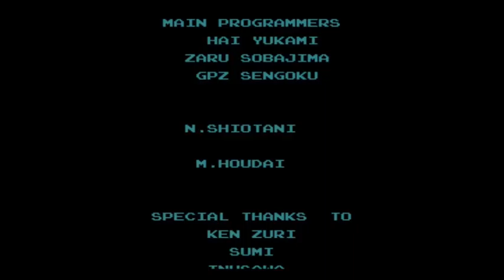Metroid NES Grand Finale: You Think You're So Smart...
We've gone through this Let's Play quicker than I imagined.  All that's left is to invade Tourian and put a stop to the Space Pirates' plans once and for all.  To do so, we're gonna duke it out with the sinister Metroids they plan to use to attack anyone who opposes them.  Once they're disposed of, Mother Brain is next.  If we can destroy it, the Space Pirates' operation will crumble.  Let's do this for the sake of galactic civilization!